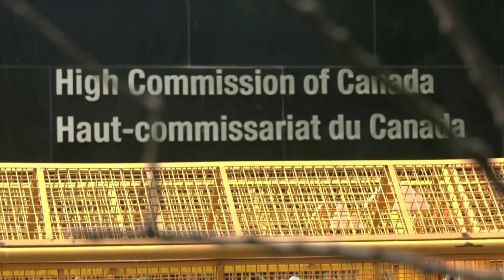Nam Hàn ra lệnh trừng phạt 10 người vì liên quan đến mua bán vũ khí của Bắc Hàn với các nước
▪ Nga không kích Kiev và các khu vực khác ở Ukraine
 ▪ Bắc Kinh muốn đẩy mạnh hợp tác với Moscow
 ▪ Tổng thống Syria đến Trung Cộng trong chuyến công du đầu tiên kể từ khi bắt đầu chiến tranh ở Syria
 ▪ Người biểu tình Armenia yêu cầu Thủ tướng Pashinyan từ chức sau khi đầu hàng ở Karabakh
 ▪ Ấn Độ tạm ngưng dịch vụ visa ở Canada
 ▪ Úc sẽ tổ chức cuộc điều tra độc lập về cách ứng phó đại dịch COVID
 ▪ Venezuela điều động 11,000 quân nhân giành lại nhà tù bị băng đảng kiểm soát
 ▪ Hoàng hậu Anh Camilla và Đệ nhất phu nhân Brigitte của Pháp chơi bóng bàn
 ▪ Phát hiện cấu trúc gỗ lâu đời nhất ở Zambia, có từ cách đây 476,000 năm